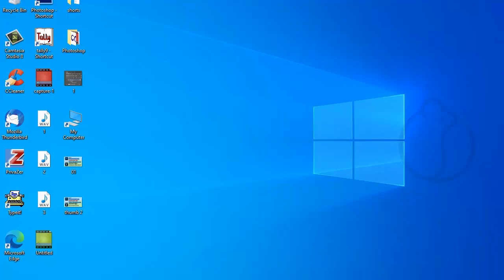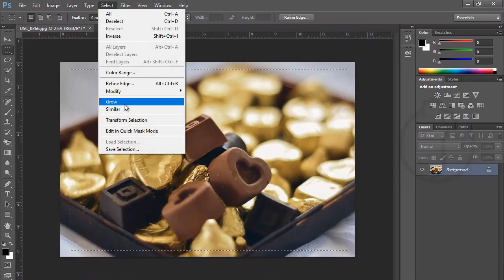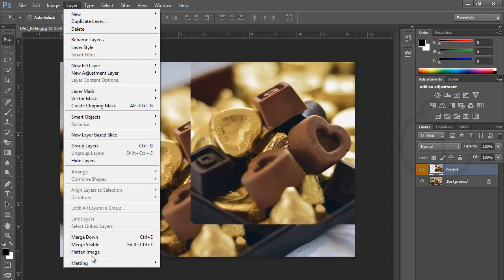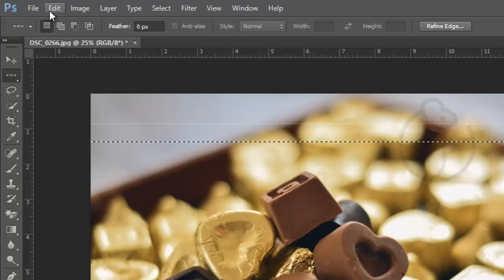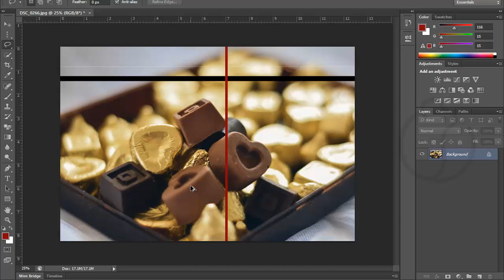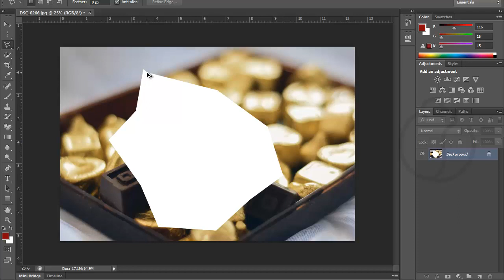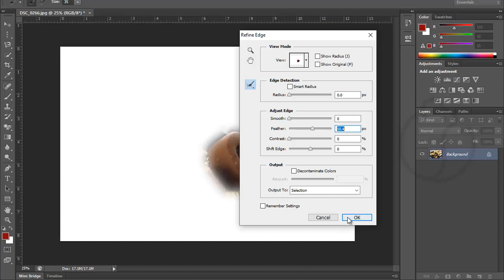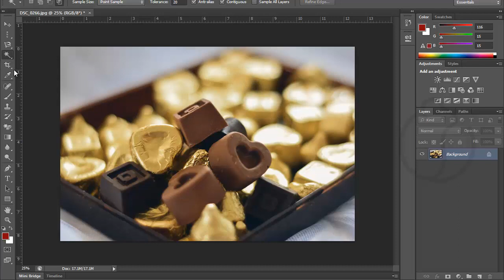Ch#03 Using Different selection and Cutting tools in Photoshop - Malayalam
This tutorial will show you how to use different selection and cutting tools. This video is for very beginners and those who know can skip this.  Using different selection tool have different purpose, it can be used for different purpose as per your idea and logic.  This video is just to show a basic idea of that.  Photoshop can be mastered by practicing only.